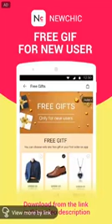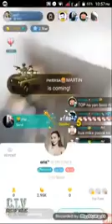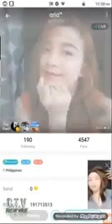Pretty Filipina Video - Miss Aira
pinay songs,
pinay cover song,
pinay florante,
pinay cooking lessons,
pinay skin care
filipinas,
filipina song,
filipina makeup,
filipina girl cover,
filipina scammer,
filipina married foreigner,
filipina in america,
filipina girl billy crawford live,
filipina got talent,
filipina girl lyrics
live pd,
liverpool,
live fortnite,
live tv,
live stream,
live news,
live gtv,
live action mulan,
live action,
live and let die
dance songs,
dance moms season 8,
dance music,
dancehall,
dance battle,
dance gavin dance,
dance videos,
dance moms fight,
dance academy,
dance again,
dance all night,
dance at 6 beach parties,
dance academy season 3,
dance at 6 different beach parties,
dance awards 2019,
dance and freeze,
dance audition,
dance animation,
a dance battle,
a dance for the kinggirl crush,
girl on fire,
girl defined,
girl songs,
girls generation,
girl talk,
girls like u,
girl code
asian jim,
asian music,
asian jake paul,
asian rapper,
asian makeup,
asianet news,
asian comedian,
asian food,
asian at home,
asian drama,
asian kung-fu generation,
asian accent